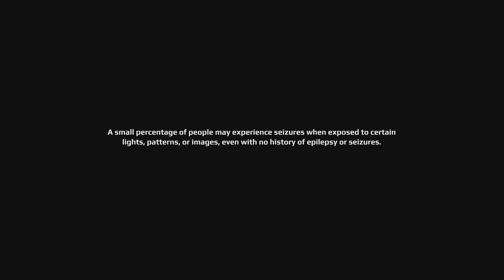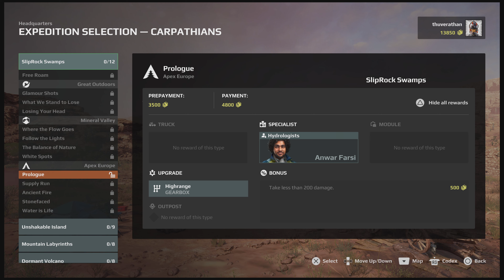Expeditions: A Mudrunner Game PS5 Game Play